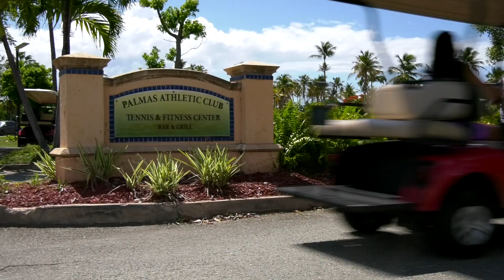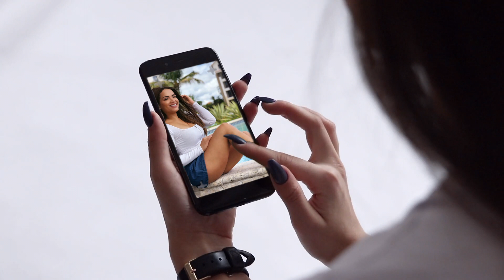Esto es Aqui Solarea en Palmas del Mar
Luxury Villa Rentals